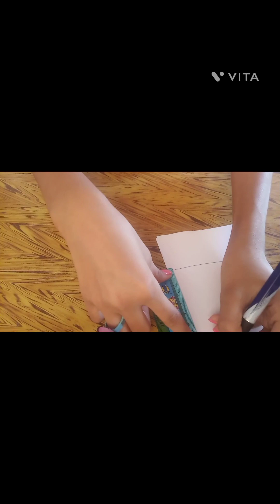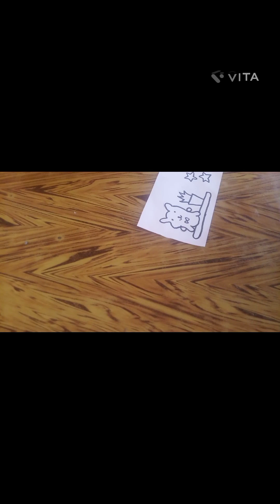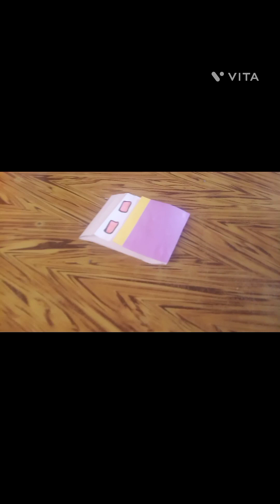My dream room at craft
colour sheet
serror
glue
A4 size sheet
colour pens